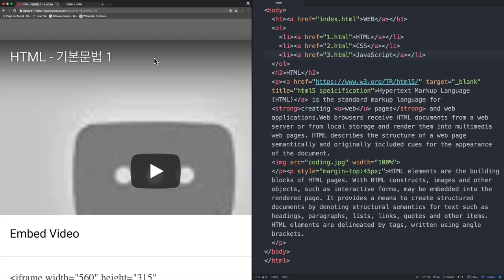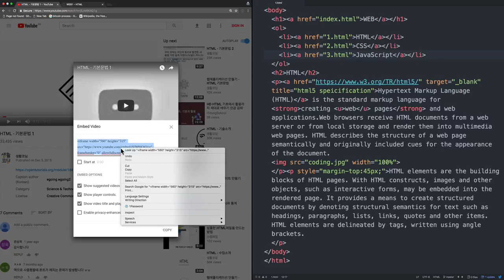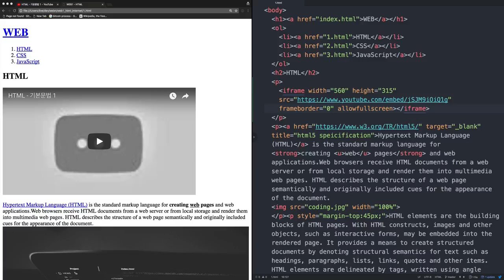WEB1 부록 - 코드의 힘 : 동영상 삽입